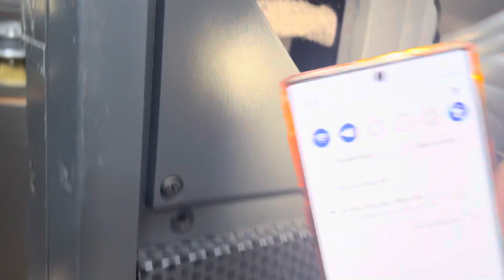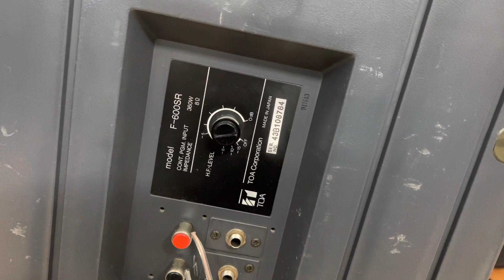Loa TOA 600SR dòng cao cấp, đánh như bom là có thật, audio AG 0916517912